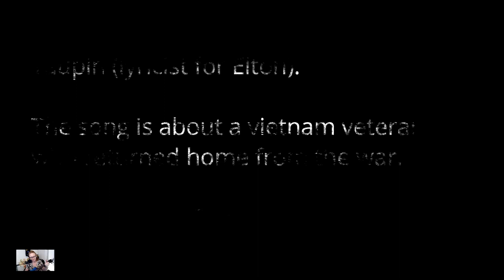UKULELE WEEK 3 'DANIEL' SEPT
Here is Week #3 (Song with a Name in the title) for the 30 day ukulele challenge.  Thank you!  I had a very hard time picking a song for this week!